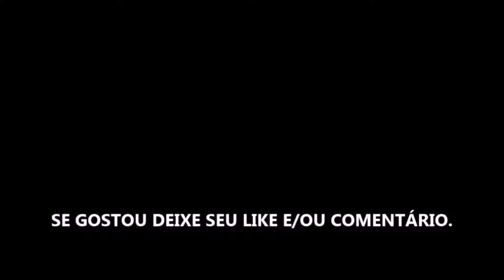CELEB FIVE: NOS BASTIDORES - FILME 2022 - TRAILER LEGENDADO NETFLIX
Estreia dia 01 de Abril de 2022 na Netflix.

Fonte: Netflix

Gamertag: MxGamer789
Steam: MxGamer789

TÍTULO: CELEB FIVE: NOS BASTIDORES - FILME 2022 - TRAILER LEGENDADO NETFLIX